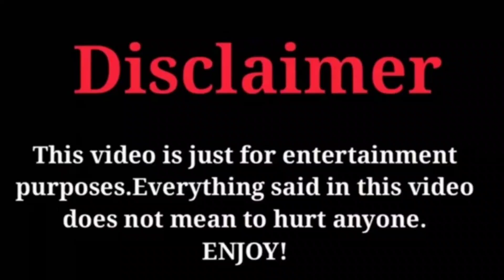Kim Go Eun Had Special Feelings to Lee Min Ho 💖As a Girlfriend 😘